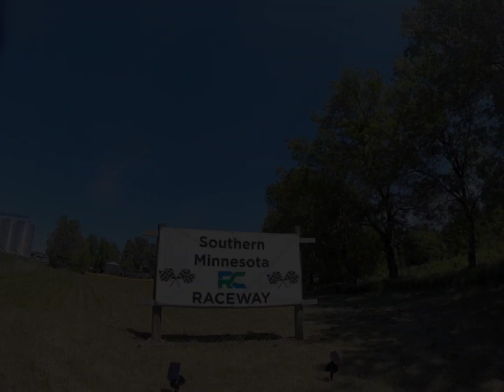Take a lap at Southern Minnesota RC Raceway